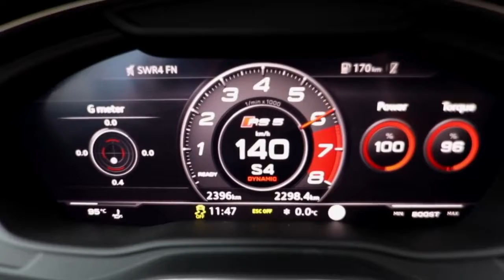2018 AUDI A5 CABRIOLET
Taking the 2018 Audi A5 Cabriolet for a shoot and test drive. The ultimate cruiser cab?

Car: 2018 Audi A5 Cabriolet 2.0TDI S-line Sport (190hp/400Nm, Turbo diesel)
Color:  Glacier white metallic
Performance: 0-100kmh 7.24sec (tested)
Location: Malmö, Sweden